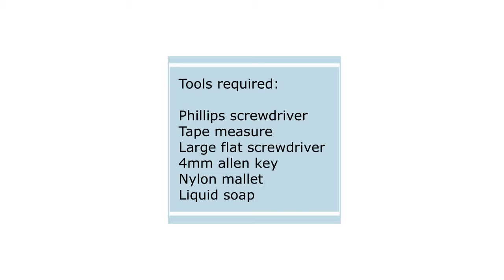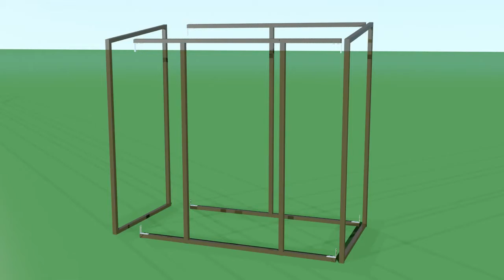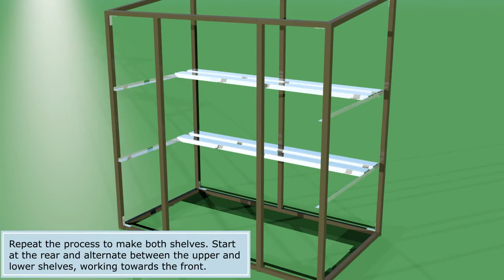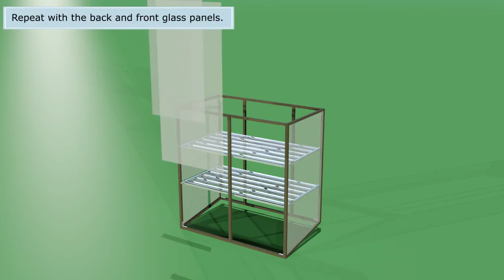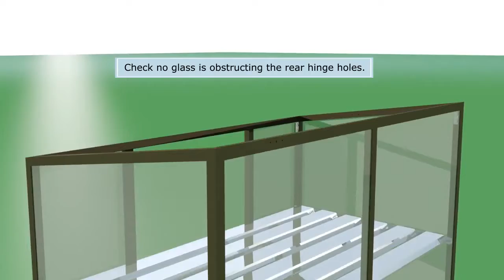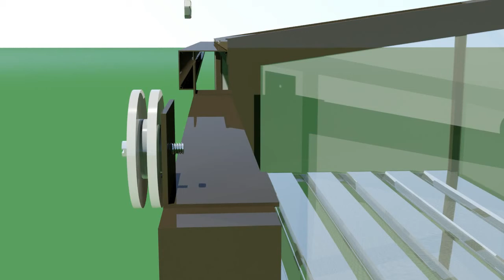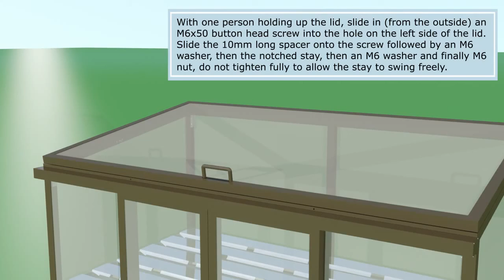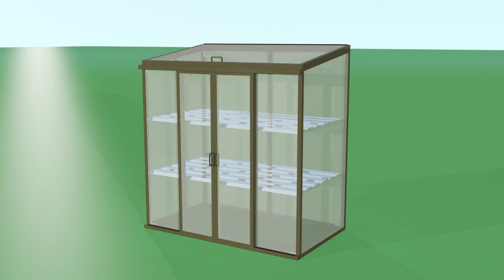Patio Glasshouse Assembly Instructions